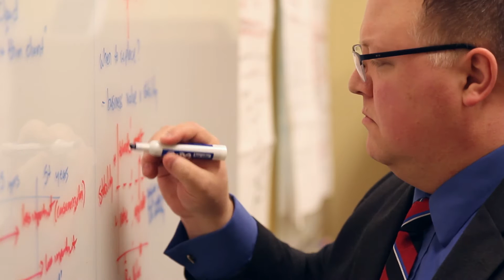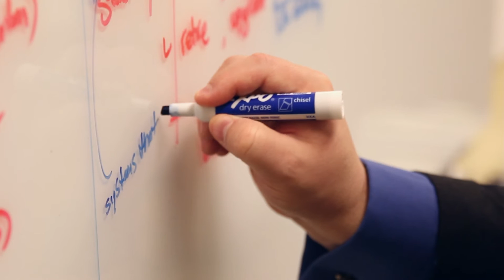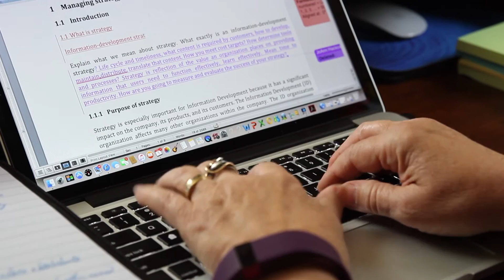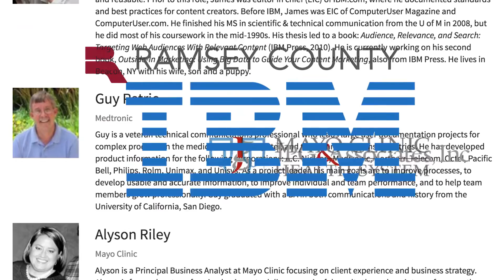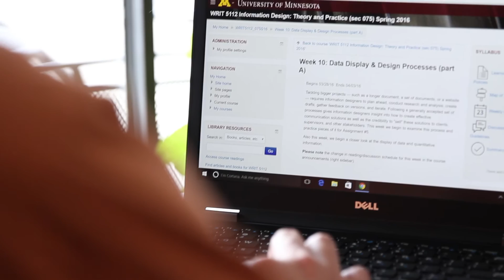Graduate Certificate in Technical Communication from The University of Minnesota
The online graduate certificate in technical communication program provides graduate-level instruction for working professionals and students to enhance your knowledge and skills in technical communication. The graduate certificate prepares you for jobs such as technical writer and editor, web content writer and management, information architect, online content/social media editor, and e-learning designer.

You will enter the one-year program fall semester with a cohort and complete five online courses (15 credits) that cover topics such as an introduction to the field, writing with digital technologies, information design, international professional communication, and editing and style.

It is not necessary to take the GRE to apply to this program. All five courses can be transferred into our master of science program.

The University of Minnesota’s scientific & technical communication program is one of the oldest and most highly respected programs of its kind in the country. Our faculty and instructors hold prominent roles in national and local disciplinary communities, are well published, and have served as editors of the journals of Technical Communication Quarterly and Written Communication.

With our experienced faculty and a curriculum focusing on 21st-century professional challenges, we are well positioned to offer you a premier certificate experience, preparing you for a career in an in-demand field.

As a graduate student in our MS or graduate certificate programs you will have the opportunity to work with the Technical Communication Advisory Board (TCAB), a group of local and national business leaders who can provide you with opportunities including networking, mentoring, and internships. TCAB members provide input and direction to our technical communications programs, strengthening their relevance and status.